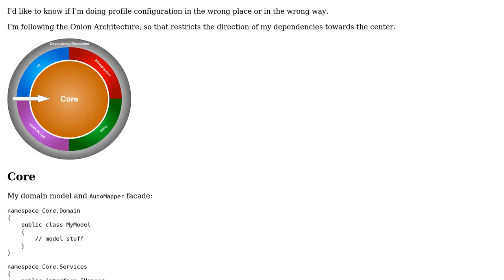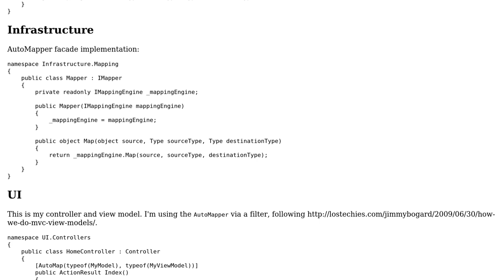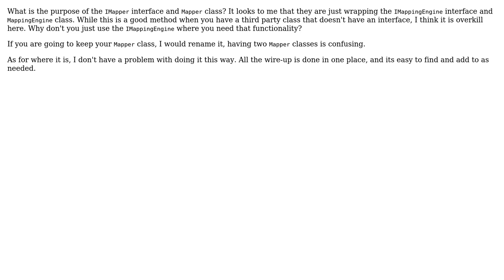Code Review: Injecting AutoMapper profiles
With thanks & praise to God, and with thanks to the many people who have made this project possible! | Content (except music & images) licensed under CC BY-SA | Music | Images & others | With thanks to user Snaebjorn user Jeff Vanzella user Jamal and the Stack Exchange Network Trademarks are property of their respective owners. You are responsible for your own actions.